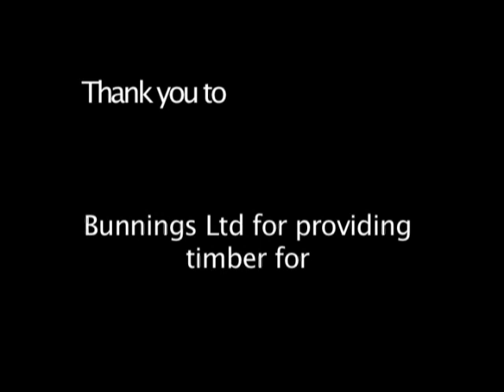Stop the Rot - Armadale Primary School Dieback Performance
Armadale Primary School Dieback Performance - J-Rock 2006.